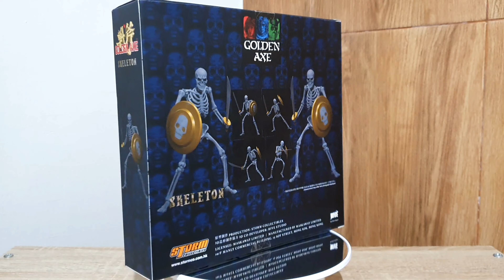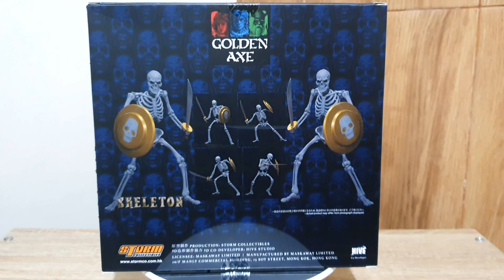GOLDEN AXE - STORM COLLECTIBLES SKELETON REVIEW INDONESIA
Berikut adalah review figure keluaran dari Storm Collectibles yaitu Golden Axe Skeleton